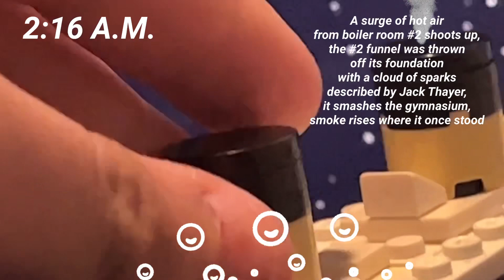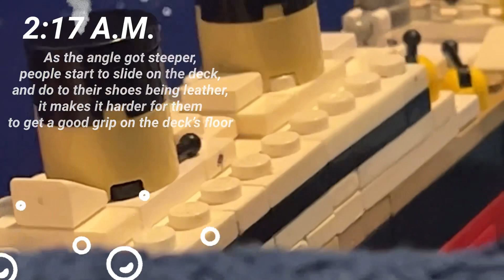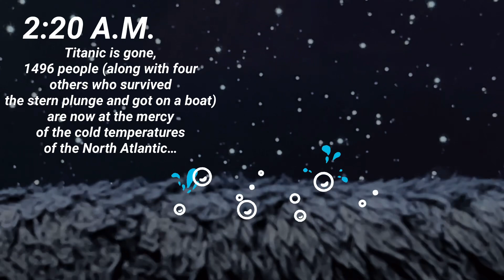TITANIC/ The First Shown Theory/200 Sub Special!!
This Final Plunge is based off my first break up theory that I’ve shown on my channel, THANK YOU ALL FOR 254 SUBS!!!🎉🎉🎉
Song: Nearer My God To Thee
From: A Night To Remember